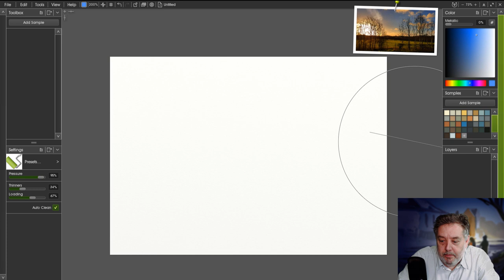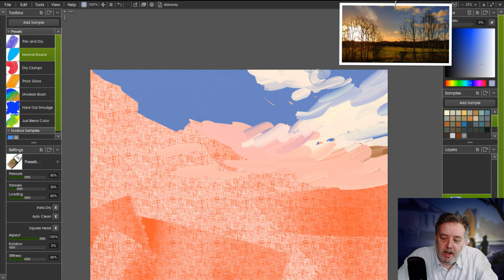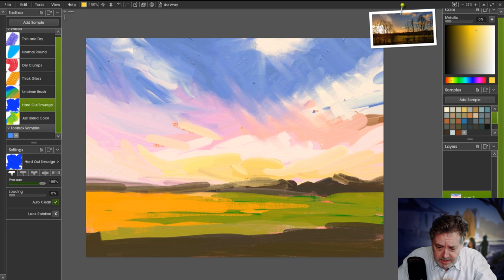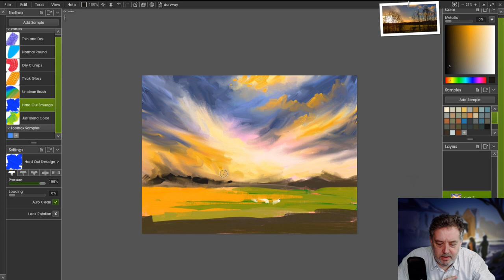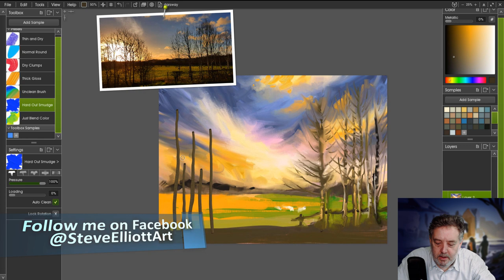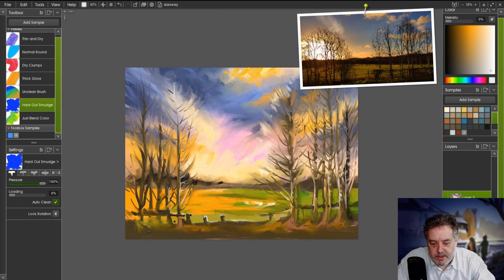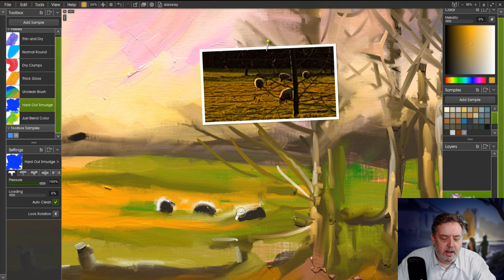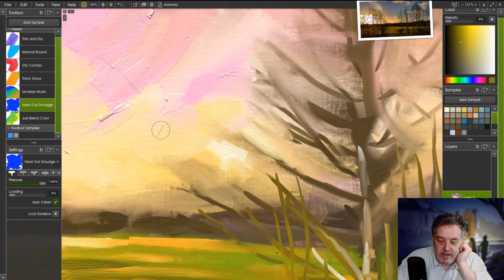Tubes of Paint & palette Knives in Artrage 5 - compressed live stream #5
This is the compressed version of a live stream where I painted a landscape in Artrage 5 using tubes of paint and palette knives.

Music
Ferris Wheel
Quincas Moreira
Youtube library